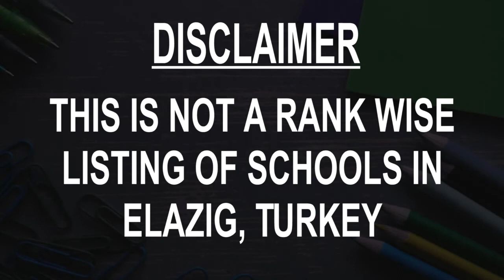Schools around Elazig, Turkey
Must Watch.. Best Schools around Elazig

Click on Bell ICON to get the notification of New Videos.This is not rank wise listing of Top Schools in Elazig, it's the list of best Schools around Elazig as per the ratings given by our users.

Listed Schools:

Ozel Akademi Bilgisayar ve Yabanci Dil Kursu
Language school
çarşı mah. bosna hersek bulvarı istasyon cd. no :5

Men Elazig Anatolian Imam Hatip High School
Boys' high school
Fikret Memişoğlu Cad. No:1

Hidir Sever Lisesi
High school
Mis S No:5

Pusula Kurs Merkezi
School
Öğretmenevi karşısı Cemiloğlu Parkı Bitişiği Zabıta Müd.yanı Elazığ

Hazar Anadolu Lisesi
High school
Şehit İlhanlar Cad. D:71

Mehmet Akif Ersoy Lisesi
High school
GAZİ CAD. No:57

Cemil Meriç Science High School
High school
Lokman Hekim Sk. No:8 / A

Salim Hazardağl Elementary School
Elementary school
Beyzade Efendi Blv. NO:6

Elazig Sports High School
High school
Kaya Karakaya Sok.

Mehmet Zeki İlkokulu
Public school
Nisa Sk. No:7